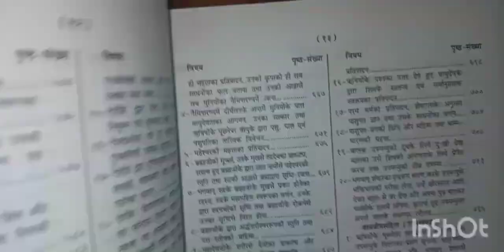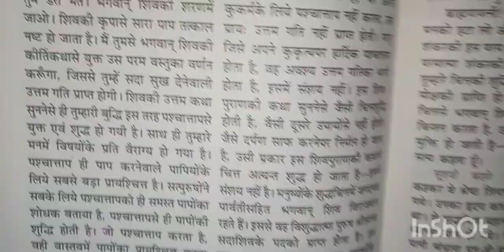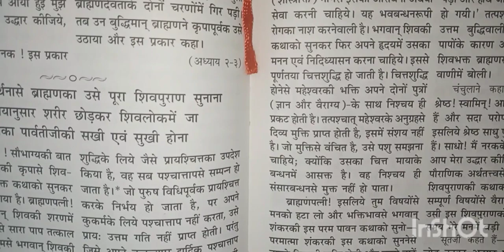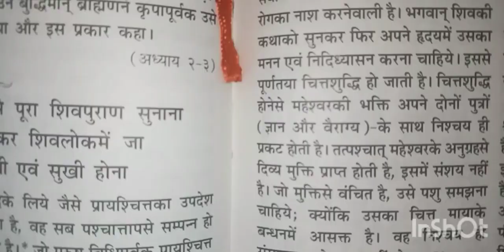शिव पुराण भाग - 7 | Shiv Purana Part - 7 | kalki avatar